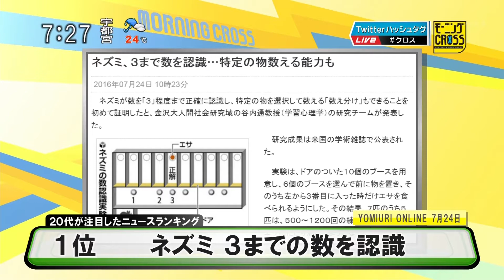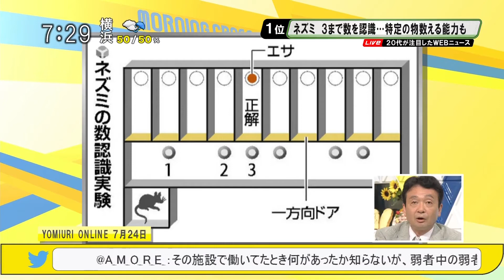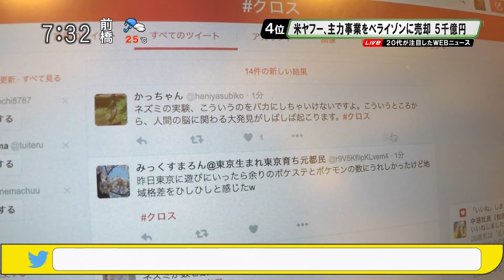ネズミ、3まで数を認識～特定の物を選択して数える「数え分け」能力も [モーニングCROSS]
2016年7月26日(火) モーニングCROSS - ニュースCROSS
20代が注目したWEBニュースクチコミランキング 1位
【出演】堀潤 / 宮瀬茉祐子 【コメンテーター】長谷川幸洋 / 金慶珠 / 井上和彦